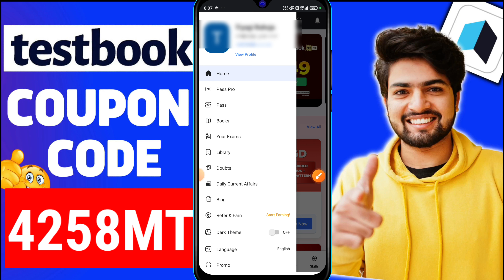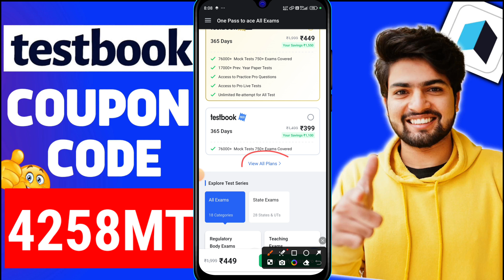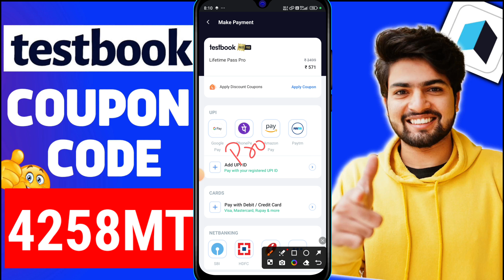Testbook Pass Pro Coupon Code | Textbook Pro Pass Coupon Code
4258MT